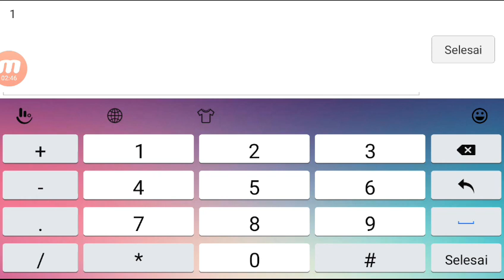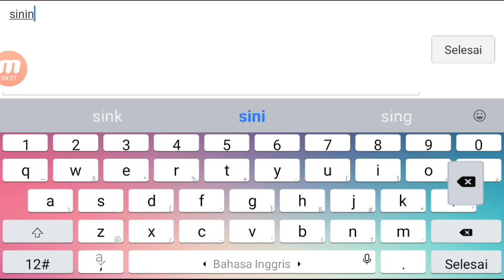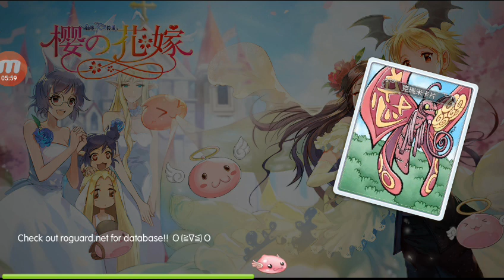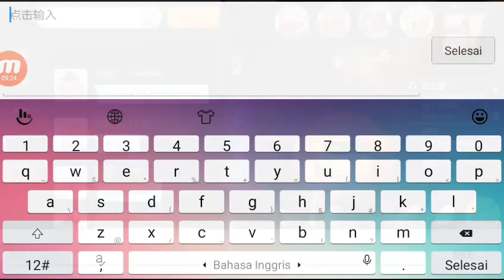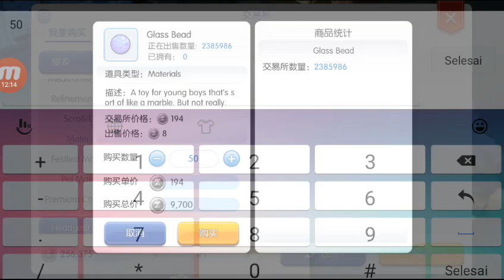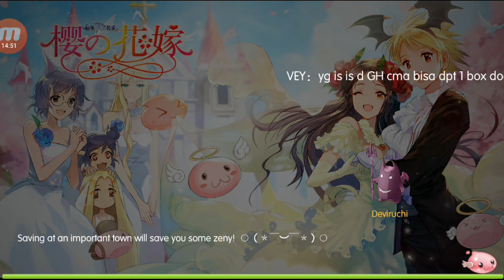Ragnarok online mobile - Geffen Tower Bard Quest ( Lv 70 )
Geffen Tower Bard quest start at lv 70

1. Buy 5 Eva at Toy shop NPC
    Kill 300 Nightmare
    Give 50 Zargon
    Unlock : • Guillotine Katar
                   • Knucle Dusters
                   • Roguemaster's Bow

2. Buy 5 Absolute Field at Toy Shop NPC
    Kill 300 Nine Tail
    Give 50 Glass Bead
    Unlock : • Staff of Elemental
                   • Feather Wand
                   • Bohemian Coat

3. Buy 2 CD ( The End of Adventure ) at Prontera Event Dealer NPC
    Kill 300 Orc Skeleton
    Give 50 Evil Horn
    Unlock : • Holy Boots
                   • Legion Plate Armor
                   • Helper Boots